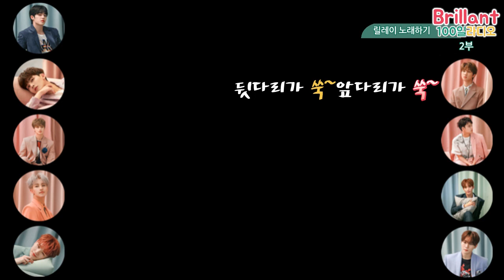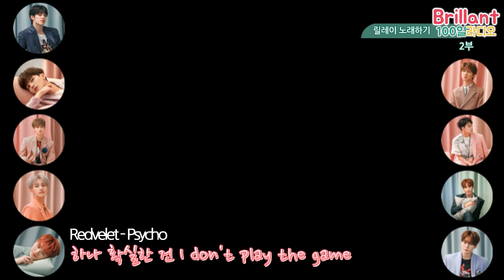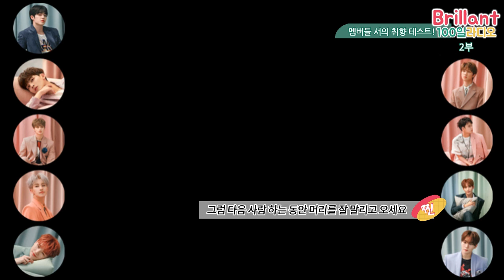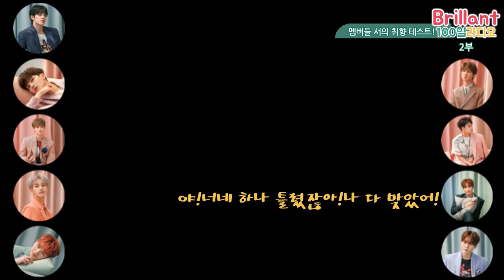[세븐틴 커버보컬팀 Brillant✨]Brillant 100일 기념 라디오 2부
안녕하세요!브릴랑입니다!!저희 브릴랑이 100일 라디오 1부를 올린지 2주나 지났는데 2부 편집이 이제서야 끝나게 되어서 오늘 올리게 되었습니다!! 나름 열심히 한다고 했는데 마음이 급해서 잘 안됬을거 같기도 해요..그리고 켈리가 2부에서 나온다고 했는데 3부에 나오게 되더라구요!

Video-JJIN

(↑↑PW-0207)